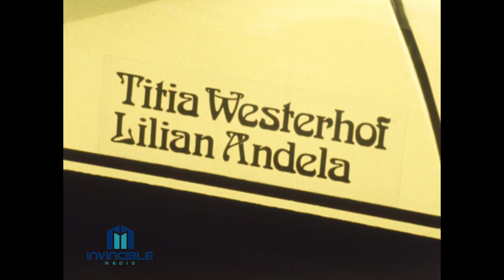Rally Retro Report Extra: TV Verslag Internationale Gulf Tulpenrally 1977. Part2.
Selected and Produced by Invincible Media

Volg ons via X: RTLRally